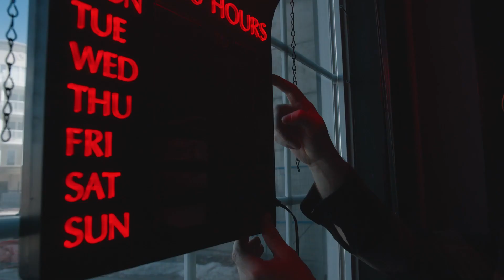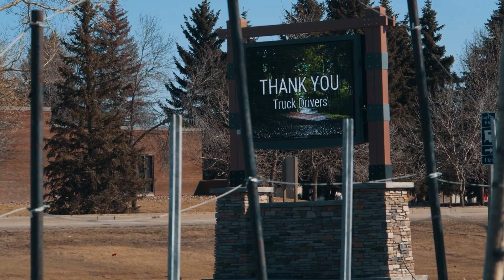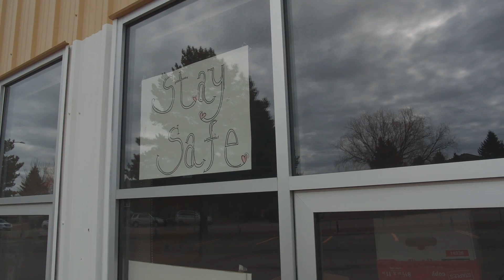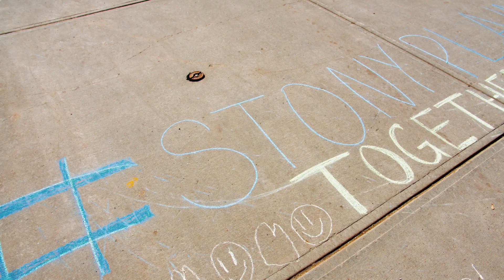StonyPlainTogether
Join the Signs of Hope campaign.